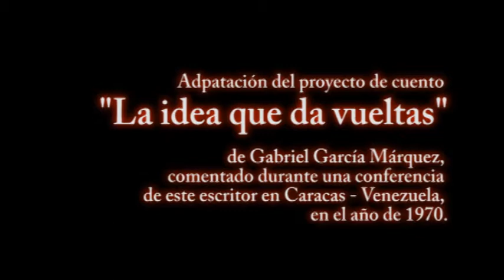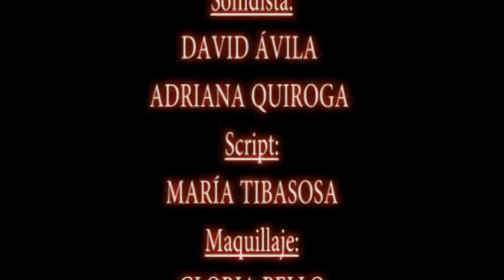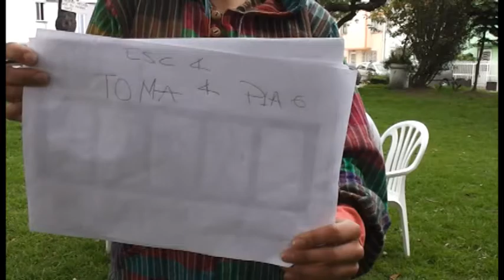PRESAGIO FINAL 3